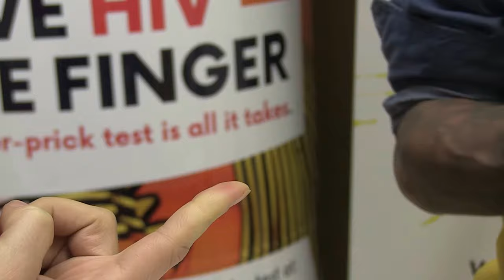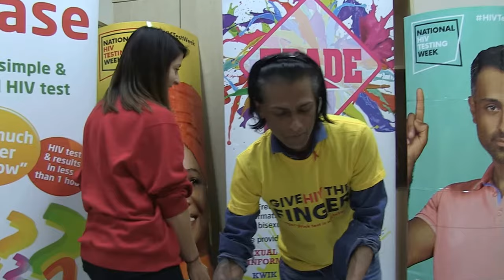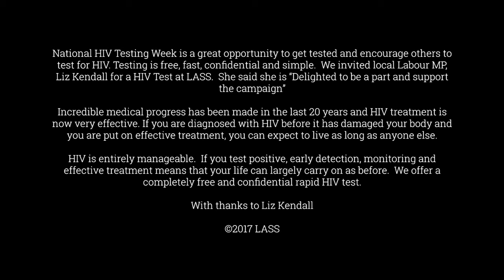LASS Liz Kendall National HIV Testing Week 2017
National HIV Testing Week is a great opportunity to get tested and encourage others to test for HIV. Testing is free, fast, confidential and simple.  We invited local Labour MP, Liz Kendall for a HIV Test at LASS.  She said she is “Delighted to be a part and support the campaign”

Incredible medical progress has been made in the last 20 years and HIV treatment is now very effective. If you are diagnosed with HIV before it has damaged your body and you are put on effective treatment, you can expect to live as long as anyone else.

HIV is entirely manageable.  If you test positive, early detection, monitoring and effective treatment means that your life can largely carry on as before.  We offer a completely free and confidential rapid HIV test, the more we can normalise it and improve public awareness.

With thanks to Liz Kendall